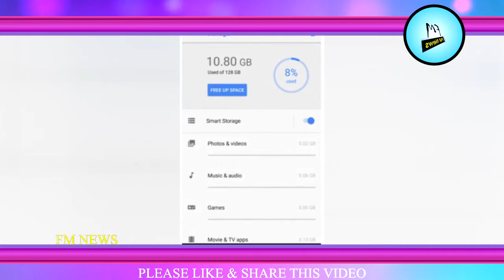Android Oreo - Android 8.0 Open Wonder / Everything you need to know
Hello Friends Welcome to FM NEWS
Google finally unveiled the much-awaited operating system Android Oreo  A.K.A.  Android 8.0 at an event held in New York today. This latest iteration of Operating System comes with a plethora of new features and upgrade. As previously it multiple beta version was released from Google over the last few months. So, let have a look on all handfull features present in Android Oreo one by one.
Picture-in-Picture  mode is a most anticipated and crucial feature in Android Oreo. This feature allows users to watch the video content while executing other tasks at the same time. The Picture-in-Picture window can be dragged anywhere on the screen and can be easily resized to desired dimensions.
Notification Dots– This is another welcome feature in the Android 8.0 armory. The feature is quite similar to iOS in which the unread notification is highlighted on the app icon in the form of a dot.
Autofill API– This important feature allows system password manager to easily fill the user’s login credential automatically in desired apps. This feature is highly secure and it latest encryption code shield this feature from intrusion and hacks. Now Google latest Operating System allows users to execute the app Login process with an ease.
Backup Breakdown– In Android 8.0, users will be able to avail detailed breakdown of all the data that it backs up to users Google account. All the user’s data like system setting contact, login credentials, apps, and some media content are stored in your Google Drive account. It also displays the information regarding the last date of back up.
Emoji– Android 8.0 will now come 60 new emojis which allow users to express themselves in multiple ways. Though these new set of emojis only worked in Google ecosystem of apps like hangout.
Bluetooth 5.0– Android 8.0 add support for Bluetooth Low-Energy 5.0 and. However, the flagship devices like Galaxy S8 and HTC U11 are already enriched by this feature
Faster Boot Time and App performance– The Android 8.0 come with the faster boot time. Google claims that this latest Operating System will be boot 2X time faster than the previous Operating System. While the latest system enhancement comes with a faster launch time of the apps.